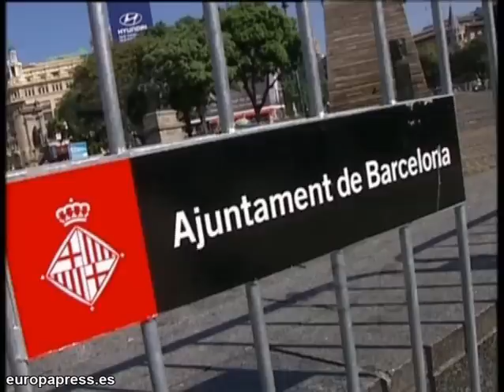Un clásico no apto para cardíacos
La Cibeles espera impaciente el milagro mientras el monumento a Francesc Macià situado cerca de Canaletas cree en el pase del Barcelona. Esta noche se juegan en el Camp Nou el billete a la final de Champions los dos clubes de fútbol más laureados del país en una jornada no apta para cardíacos.